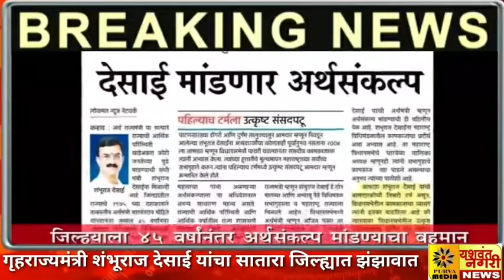गृहराज्यमंत्री शंभूराज देसाई यांचा सातारा जिल्ह्यात विकासकामांचा झंझावात